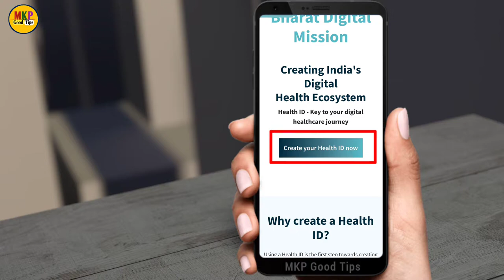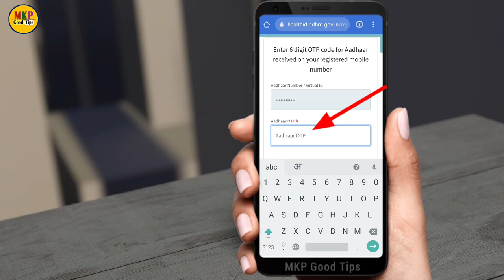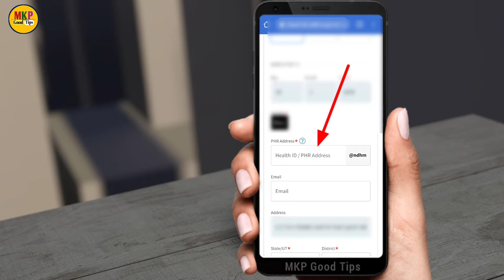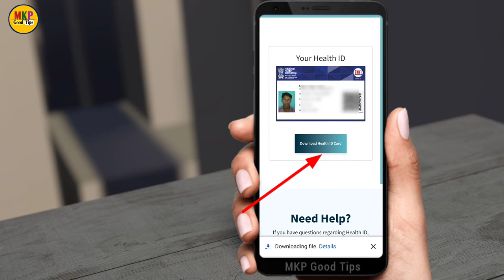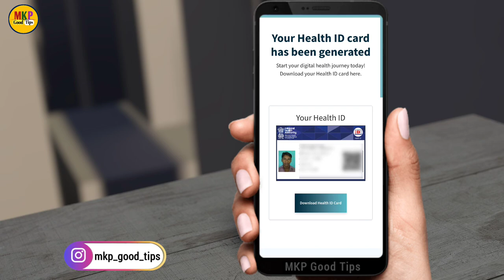health id card kaise banaye ! ayushman bharat digital mission health id card kaise banaye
ayushman bharat digital mission health id card kaise banaye ! how to create health id card online आयुष्मान भारत डिजिटल मिशन
आयुष्मान भारत डिजिटल मिशन कार्ड कैसे बनाये
ayushman bharat digital mission health id card

 Yono sbi app ka password nikale